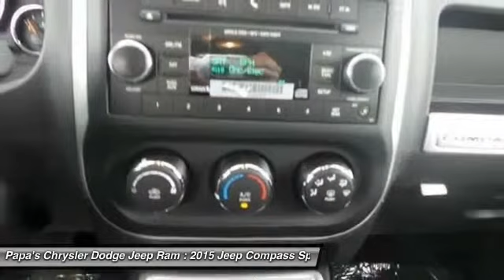2015 Jeep Compass New Britain CT 53790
2015 Jeep Compass Latitude - $21235

585 E. Main St

Pick up this White 2015 Jeep Compass, available today at Papa's Chrysler Dodge Jeep Ram. Featuring Automatic transmission, it has 10 miles. This could be the one you've been searching for.